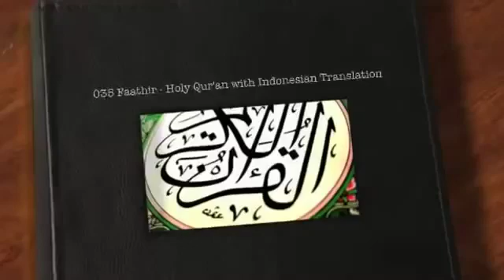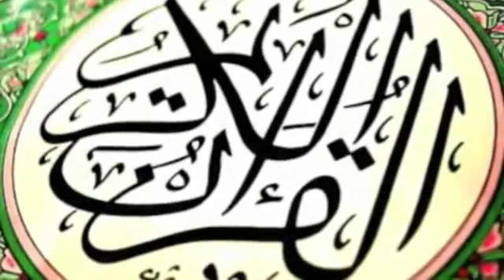035 FAATHIR + TERJEMAH